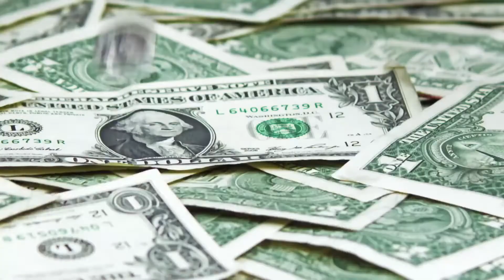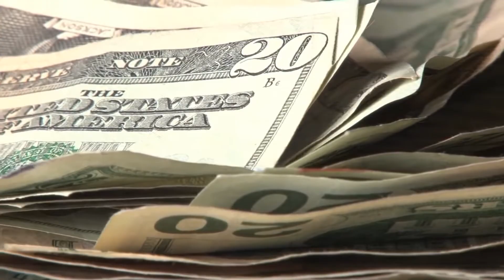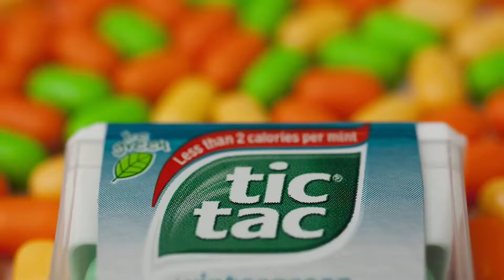💰Billionaire Luxury Lifestyle Visualization $ Rich Life of Billionaires $ Italy $ Motivation #56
Are you motivated enough? If yes, then it is high time for self-education. Permanent education is the key to success in XXI century. There is a gold collection of books that will help you to become the next billionaire:

The Intelligent Investor

Rich Dad's Guide to Investing

The 7 Habits of Highly Effective People: 30th Anniversary Edition

Thinking, Fast and Slow, 2011

Mindset: The New Psychology of Success, 2006

Deep Work: Rules for Focused Success in a Distracted World, 2016

Nudge: Improving Decisions About Health, Wealth, and Happiness, 2008

The Culture Map: Breaking Through the Invisible Boundaries of Global Business, 2014

Bad Blood: Secrets and Lies in a Silicon Valley Startup, 2018

The Smartest Guys in the Room: The Amazing Rise and Scandalous Fall of Enron, 2003

Elon Musk: Tesla, SpaceX, and the Quest for a Fantastic Future, 2015

No Rules Rules: Netflix and the Culture of Reinvention, 2020

When you read all these books and also take actions to change your life for the better you can treat yourself to an exciting luxury gift:

Rolex Sky Dweller Yellow Gold/Oyster Bracelet / White Dial

Rolex Submariner "Hulk" Green Dial Men's Luxury Watch

Men's Rolex Sea-Dweller Black Dial Men's Watch

Gucci Black/Gold Square Pilot Sunglasses

Gucci Mens Polo Shirt

Versace Sunglasses

Jimmy Choo Perfume

Givenchy Sunglasses

Chanel De Chanel Eau De Toilette Spray For Men

Chanel Coco Mademoiselle Intense Women EDP Spray 3.4 oz

Watch our videos everyday to stay motivated!

Thumbnail:
Tom Claeren

We make these videos to educate others in a motivational/inspirational form. If any owners of the content clips would like us to remove their video, we will do so as soon as possible.